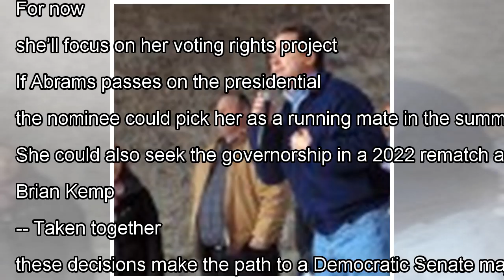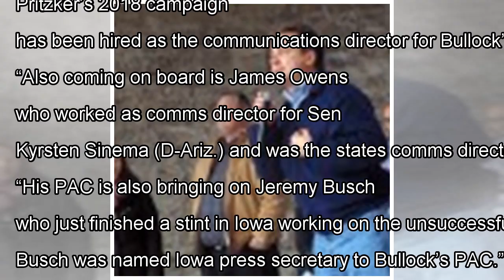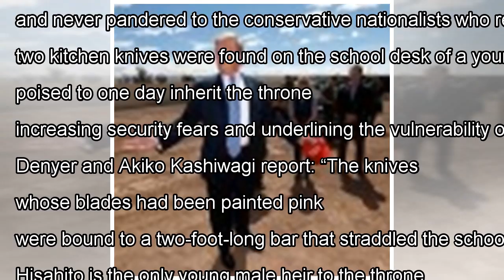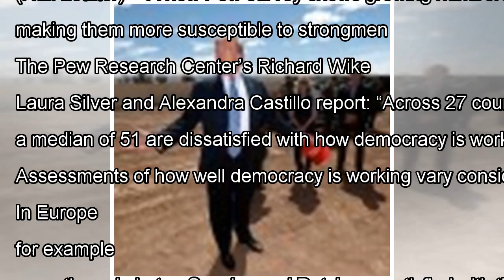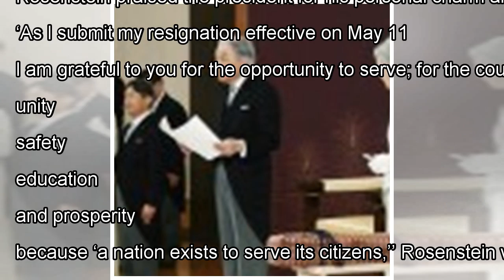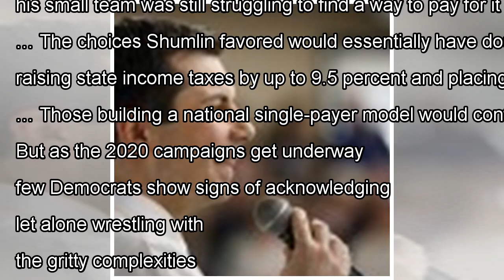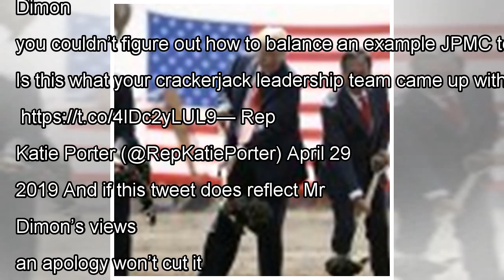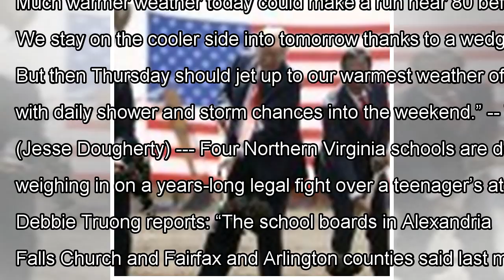The Daily 202: Stacey Abrams not running for Senate in Georgia is another recruiting blow for nat...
The Daily 202: Stacey Abrams not running for Senate in Georgia is another recruiting blow for national Democrats
Former Georgia gubernatorial candidate Stacey Abrams (D) speaks during the National Action Network Convention in New York earlier this month. (Seth Wenig/AP) With Joanie Greve and Mariana Alfaro THE BIG IDEA: Chuck Schumer has grown accustomed to being told no as he tries to field a team of candidat...